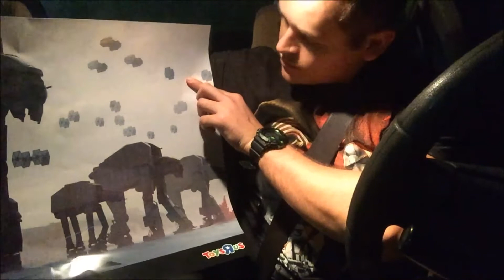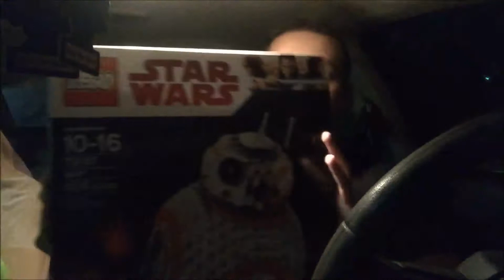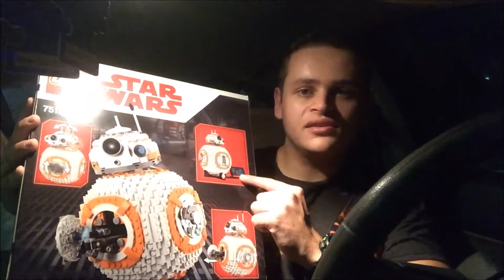Star Wars: Force Friday II - Vlog & Haul